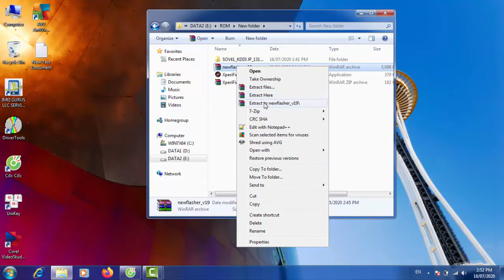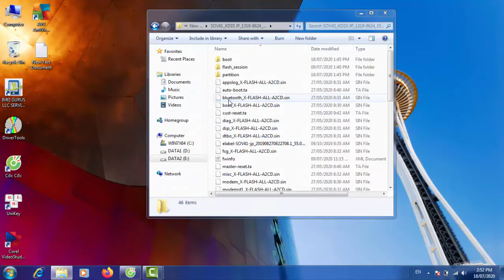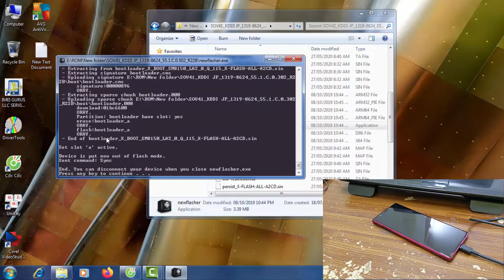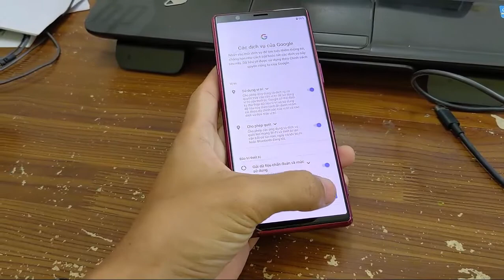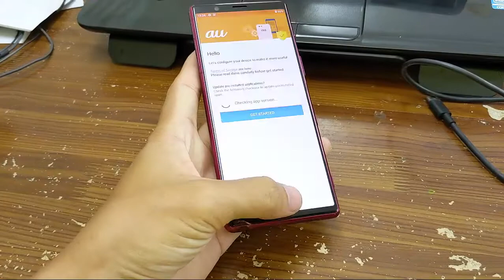Fix Sony Xperia 5 update firmware failed/ Sửa lỗi Sony Xperia 5 bị lỗi khi cập nhật phần mềm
Hiện tại, mình có cung cấp cường lực nano cho nhiều dòng máy Sony (trong đó có cả cho Xperia 5). Ae nào cần thì ủng hộ mình tại Shopee nhé
Link phần mềm cần thiết:

Hiện tại PlusPhone đang cung cấp sỉ & lẻ cường lực, PPF, Skin mặt trước, mặt sau, camera của hầu hết các loại điện thoại hiện nay. Anh em dùng điện thoại gì có thể inbox với mình qua fanpage hoặc đặt hàng trên Shopee.

Ngoài ra, PlusPhone còn là kênh công nghệ cung cấp các giải pháp phần mềm về điện thoại cho các thiết bị Samsung, Sony, Htc, Lg, Xiaomi, Nokia, Iphone.